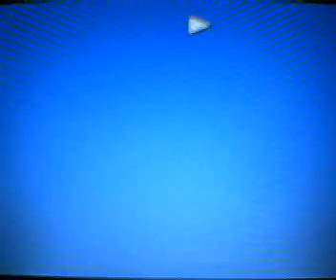He-Man Skeletor's Quest Part 2 of 7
this is a 7 part he-man stop motion movie skeletor steals Man-At-Arms secret weapon can He-man Save the day in time or will Skeletor become the ruler of eternia Find out in this fan made He-Man Movie